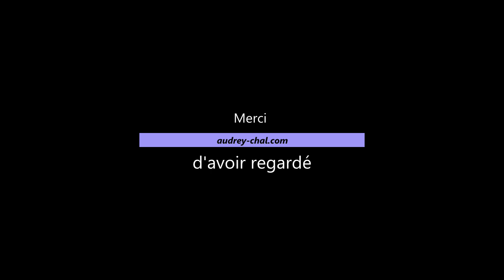Pantone art challenge 100 postcards #4 peinture Au pays du soleil levant à la gouache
Pantone art challenge 100 postcards  #4  peinture océan à  la gouache

Pour cette nouvelle carte, j'ai utilisé ma palette de gouache Himi , la couleur m'a inspirée un paysage au pays du soleil levant

Vous pouvez retrouver le matériel utiliser ici :

les 100 cartes postales Pantone
Palette gouache HIMI

Vous pouvez aussi découvrir mes tableaux et créations en vente sur ETSY pour offrir ou vous faire plaisir ^-^

En achetant par le biais de ces liens*  je gagne une mini commission et pour vous, cela ne change pas le prix (merci d'avance pour votre soutien  ^-^ )

Audrey